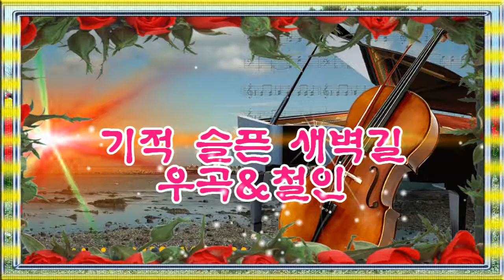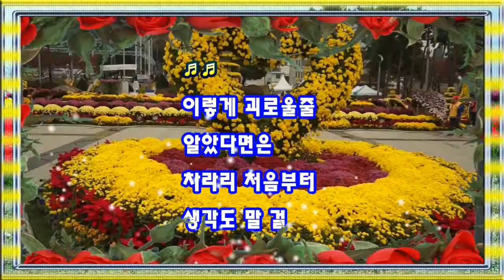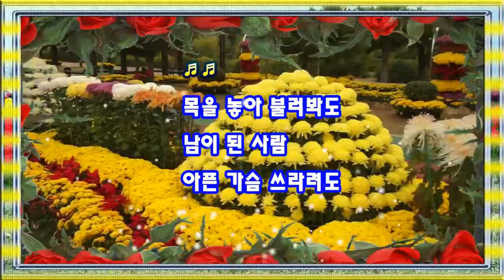기적 슬픈 새벽길 우곡&철인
기적 슬픈 새벽길 우곡&철인 1